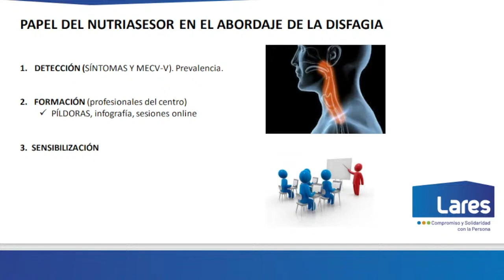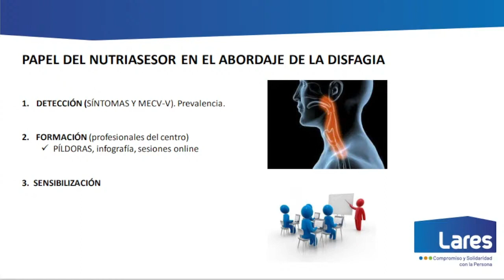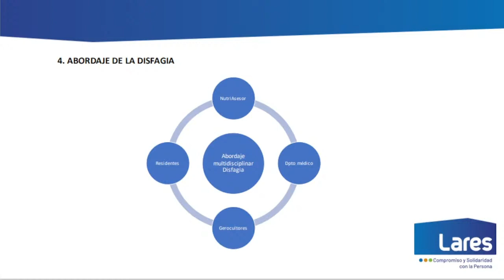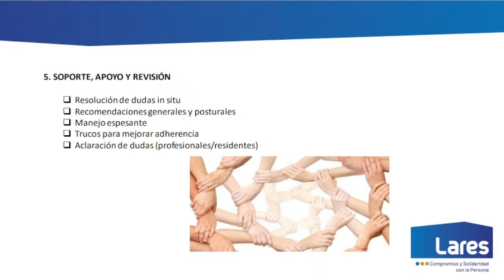Jornada Nutrición 2022 Crist Nuti2